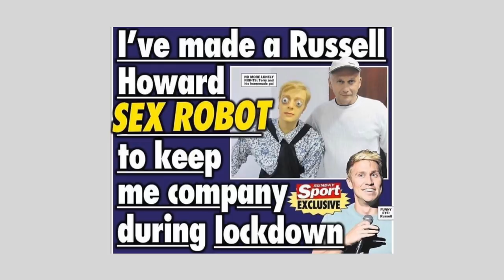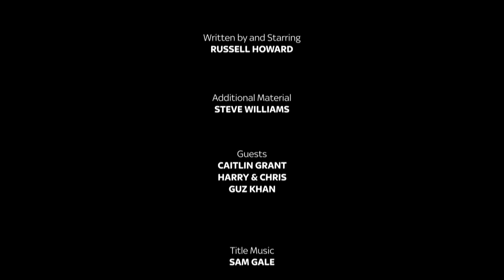Russell Howard's Home Time | Episode 5 | Full Episode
On this episode of Russell Howard's Home Time, Russell chats to Guz Khan about his incredible beard, meets Caitlin Grant, an incredible mental health volunteer providing a text service for anyone struggling in the pandemic, and Harry & Chris perform a new song about life in lockdown.

If you're struggling with your mental health during the pandemic, you can text these organisations for support:
Ireland - Text SPUNOUT to 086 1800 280 / crisistextline.ie
UK - Text Shout to 85258 / giveusashout.org